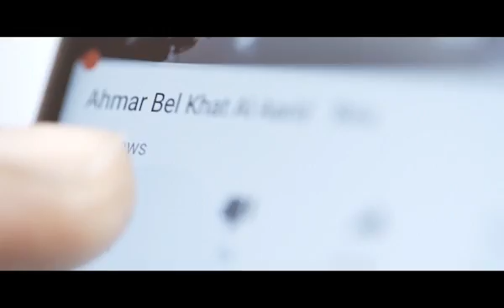أصغر الطفلات المتزوجات: عرائس بعمر ١٣ سنة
عرائس تزوجوا في عمر المراهقة. شاهدوا هذا الفيديو و تعرفوا عليهم